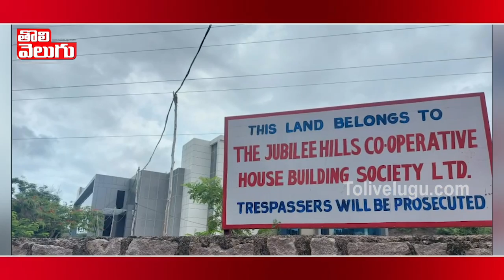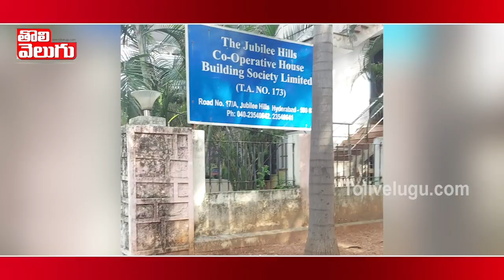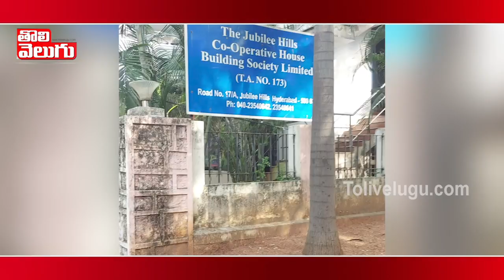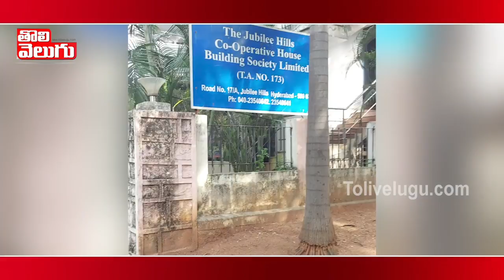గ్రీన్ కో.. ఏలుకో..! | Huge Scam In Jubilee Hills Co Operative Buildings Society | Tolivelugu TV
గ్రీన్ కో.. ఏలుకో..!